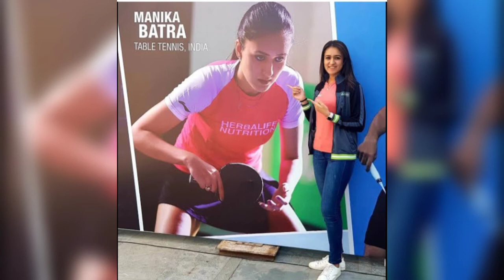Manila Batra Best Images 2021 Manila Batra Table Tennis Best Images Photos Picture Pic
मनिका बत्रा (अंग्रेज़ी: Manika Batra)(जन्म १५ जून १९९५) एक भारतीय टेबल टेनिस के खिलाड़ी है। अप्रैल २०१८ के अनुसार वह भारत की सर्वोच्च वरीयता प्राप्त महिला टेबल टेनिस खिलाड़ी हैं तथा विश्व में ५८वीं वरीयता प्राप्त हैं। इन्होंने २०१६ ग्रीष्मकालीन ओलम्पिक में भारत का प्रतिनिधित्व किया।

manika batra table tennis
manika batra interview